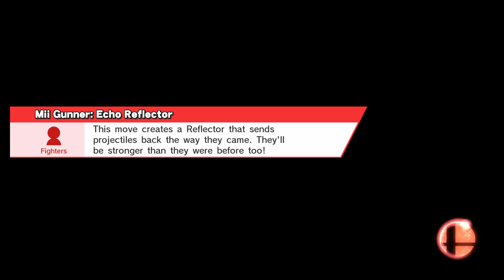Birthday Smashing with the PALs! Part 3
Age of the Amiibo.

Also, Reggie is a f cheater.